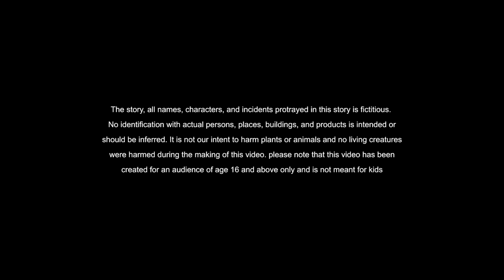Telugu Stories - పేదరికం - stories in Telugu - Moral Stories in Telugu - తెలుగు కథలు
NEW STORIES BOOK have the The Licence agreement with SOUND SFX to use there tracks, in my YouTube Channels. if any claims please contact

In this video, we'll be sharing some of the best moral stories in Telugu. These stories are sure to make you laugh and learn new things about life!
If you're looking for something to read or watch in Telugu, be sure to check out these stories! They'll keep you entertained and learning new things about life. Whether you're a beginner or a native speaker, these stories are a great way to pass the time!